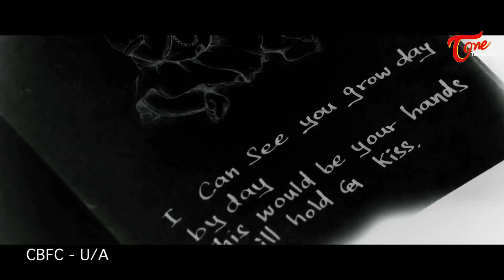Kanam Telugu Movie Trailers Back to Back | Sai Pallavi, Naga Shaurya | Kanam - TeluguOneTrailers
Watch Fida Movie fame Sai Pallavi and Naga Shaurya in Kanam Movie Trailers Back to Back, Sai Pallavi Upcoming Movie Kanam, Naga Shaurya’s Latest Movie Kanam, Kanam Telugu Latest Movie